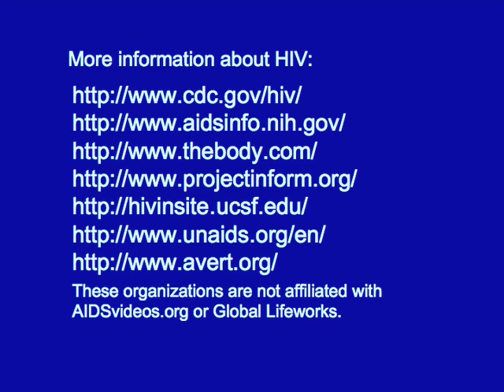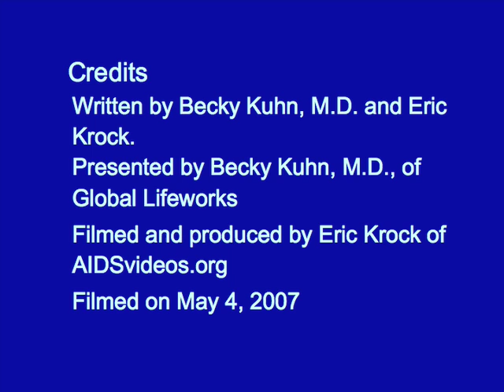HIV, AIDS, and ARVs: Take Your Antiretrovirals as Prescribed!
Becky Kuhn, M.D., explains why it's so important for HIV positive people who are on antiretroviral medications (ARVs) to take their medications at the prescribed dosages on the prescribed schedules. This will reduce the risk of developing a strain of HIV that is resistant to the ARV medication.  to learn more. Disabled accessibility: The transcript for this and many other AIDSvideos.org videos can be downloaded .[Do you want to help prevent the spread of HIV/AIDS? Are you fluent in a language other than English? Then volunteer to translate our videos into other languages! to to learn how you can help!!! To view a copy of this license,